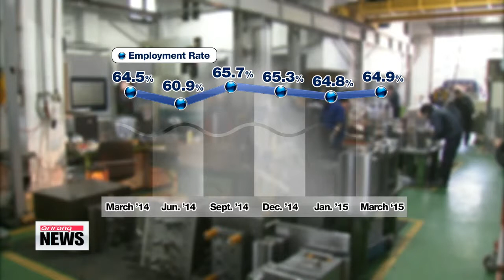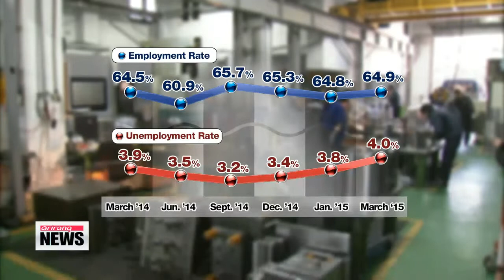Job creation rate rises on－year， but increase in new hires hits 22－month low 3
The latest jobs report had some less than rosy news for Korea.
The unemployment rate has fallen slightly due to seasonal factors... and although new jobs were added， the increase was the lowest in 22 months.
Korea′s job creation rate rose in March from the previous year，... but the increase in new hires was the smallest since May of 2013.
Statistics Korea said Wednesday the country added 338－thousand new jobs last month， though the figure is smaller than the 376－thousand jobs created in February.
The total number of employed people was 25 million in March，...driven by hiring in the manufacturing and service sectors.
The employment rate for people between the ages of 15 and 64 remained at 64－point－9 percent， unchanged from the previous month.
The report also showed that the unemployment rate was at 4 percent in March.
That′s lower than the 4－point－6 percent recorded in February， but point－one percentage point higher than the previous year.
The agency attributed the drop in the jobless rate to job seekers securing positions and starting work in March，… as jobs are generally harder to come by in the first two months of the year.
The unemployment rate for young Koreans between the ages of 15 and 29 fell to 10－point－7 percent last month.
That′s lower than the 11－point－1 percent tallied in February， which was the highest monthly figure since the institution began collecting data in 2000.
Still，... there were 455－thousand young Koreans searching for jobs in March.
And the number of people who have given up on looking for work was nearly 430－thousand.